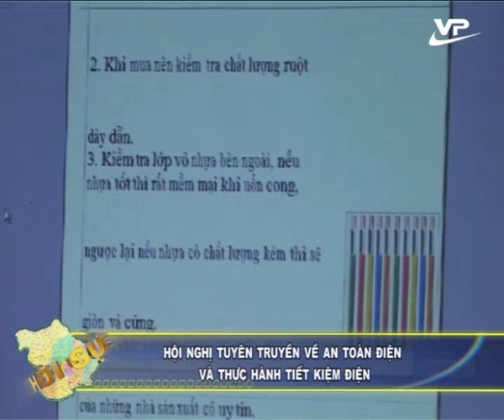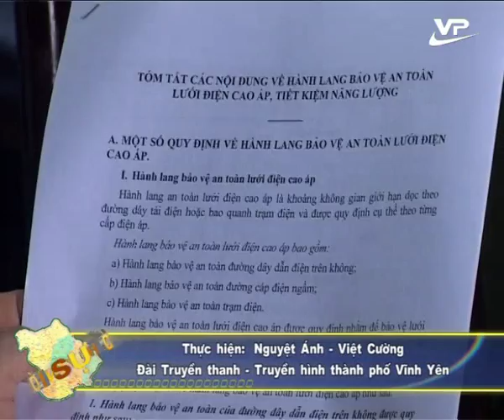Thời sự cấp huyện Vĩnh Phúc 06.12.2015